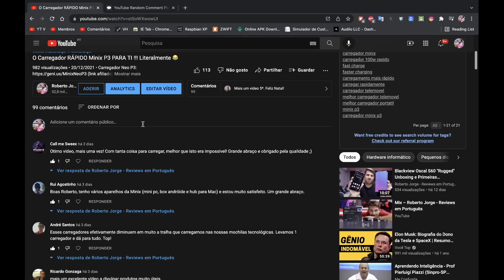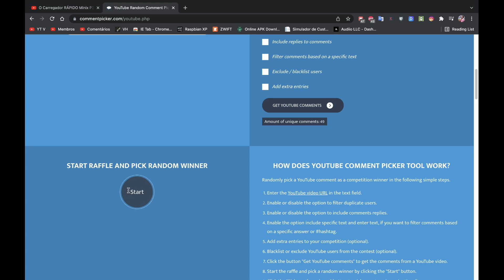Sorteio Passatempo Minix P3 !! Será que Foste TU ? 😉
Prémio: Carregador Minix P3

✅ VIDEOS SUGERIDOS  ✅

✅ OUTROS VIDEOS  ✅